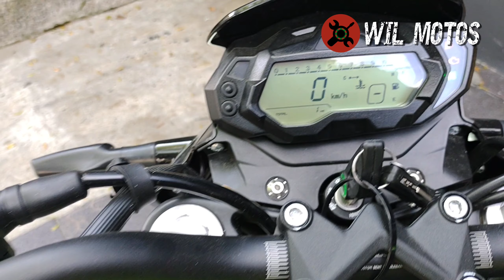NUEVA BENELLI 251S |mod2024| buen precio, ABS, FI, especificaciones técnicas, buena impresión.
con una estructura bastante llamativa BENELLI trae su 251s. una versión mejorada a la anterior TNT 251 dónde está versión llega cargada de tecnología, y un diseño deportivo que la hace ideal  para el uso urbano dónde su ergonomía te permite tener buena postura de manejo.